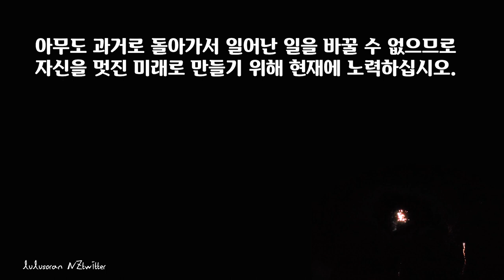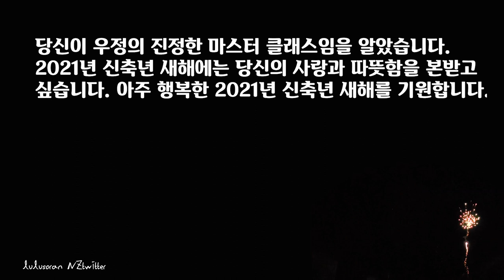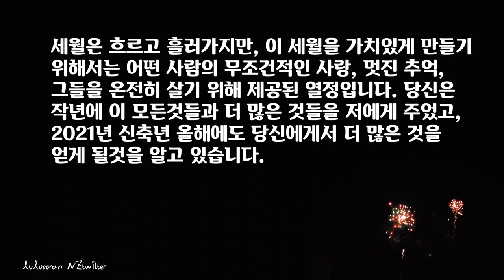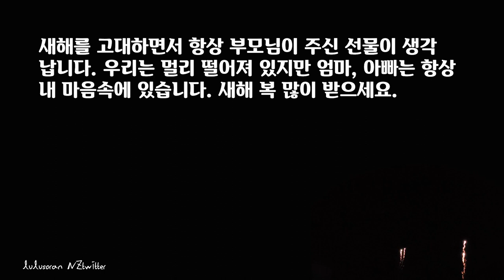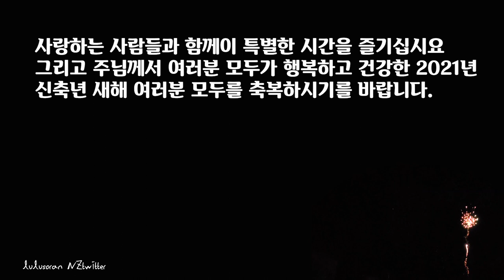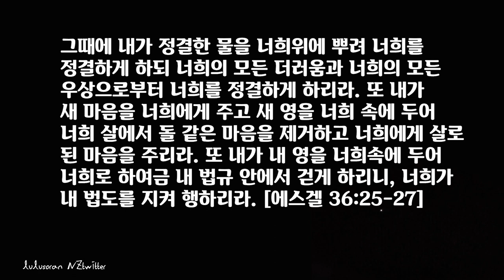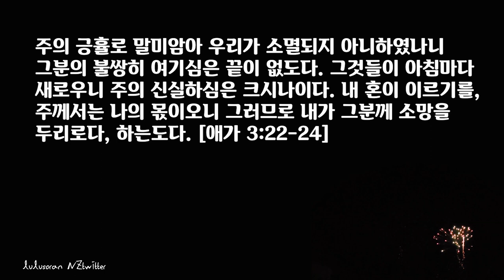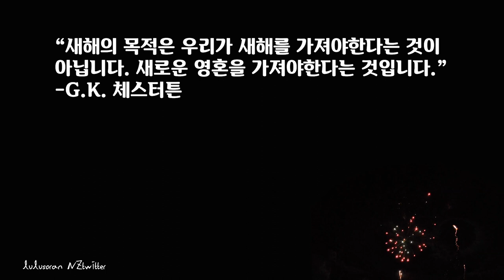2021년 신축년 새해카드 신년연하장 인사말모음 97개 기독교 성경구절 새해 메세지 모음 Happy New Year[뉴질랜드 브이로그]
뉴질랜드 브이로그 룰루엔젯 lulunz (룰루소란 NZtwitter)입니다. 오늘 영상은 2021년 신축년 소의 해를 맞이하여 신년카드, 새해카드, 연하장에 넣을 인사말 문구를 모아서 영상을 만들었습니다.
2021년 신축년 항상 건강하시고, 새해 복 많이 받으세요